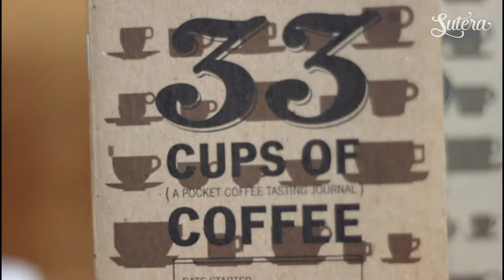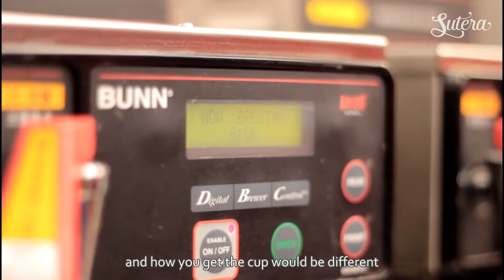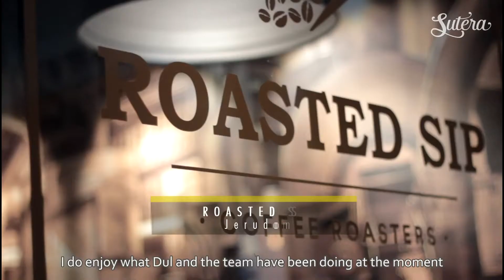Kopi Talk With Firdaus Omar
Here's how you can kick the Monday blues - get some tips on how to pro-caffeinate from our friends at TwentyFive.BN. If you're a coffee aficionado, then you won't want to miss this one.

Are you a restaurant owner? List your restaurant for free on our Be Hungry directory. Get in touch now! .

Vdeo by: Sutera | Amiru Sabtu & Safwan Sulaiman